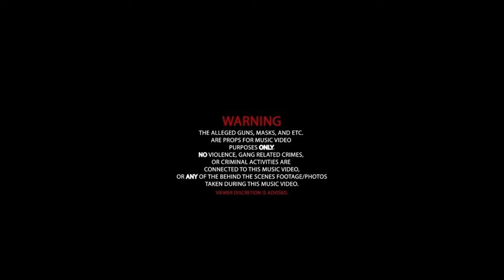Riko Rose - Knock Knock (Official Video)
Directed By : Killahvizuals